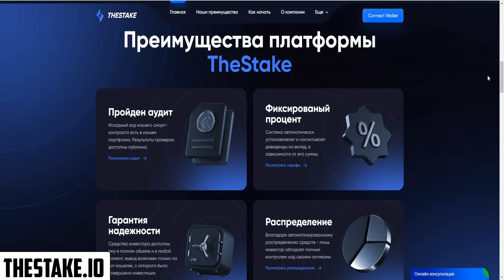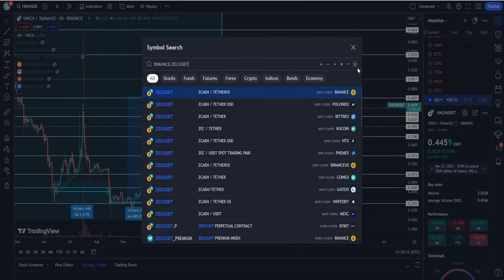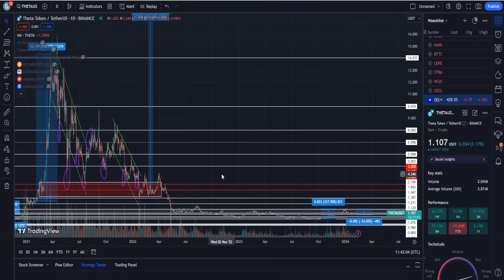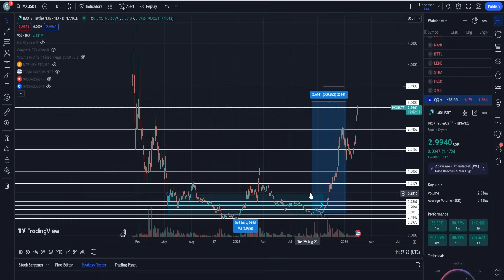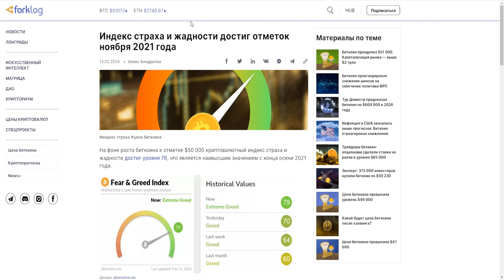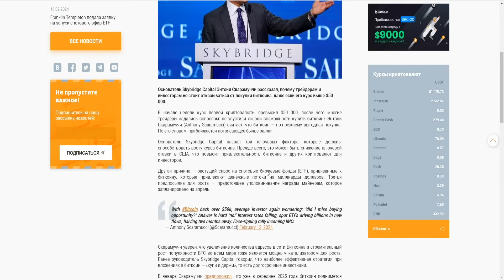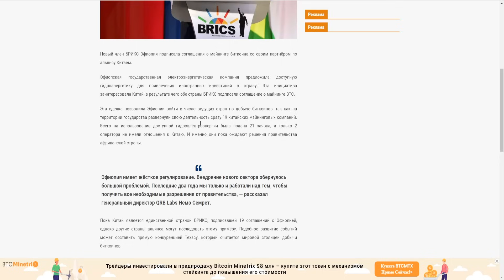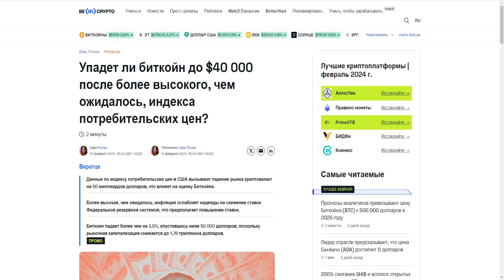БИТКОИН УЛЕТИТ НА 69 000$ А ТЫ ТАК И БУДЕШЬ ЖДАТЬ 30 000$! ТОЛПА ПРОПУСТИЛА ДНО РЫНКА! ПРОГНОЗ BTC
1. Почему Биткоин улетит на 69 000$ а ты так и будешь ждать 30 000$!?
2. Почему толпа пропустила дно рынка!?
3. Стоит ли покупать сейчас?
4. Мой прогноз BTC 2024.